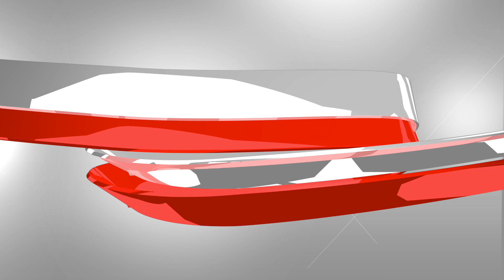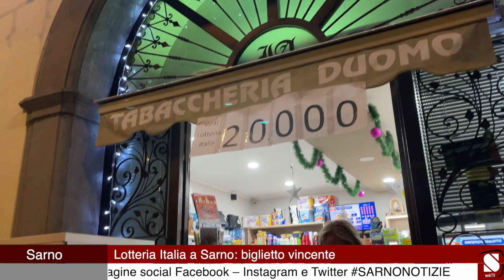Lotteria Italia a Sarno: biglietto vincente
La dea bendata  si ferma anche a Sarno.
Biglietto vincente  della Lotteria Italia. Un inizio anno con la fortuna.  Biglietto da 20mila euro venduto dalla Tabaccheria Duomo ad Episcopio.
Non si conosce l’ identità del fortunato “Sicuramente un bel regalo di inizio anno - ha detto la titolare - per qualche famiglia ed un buon auspicio per tutti”.